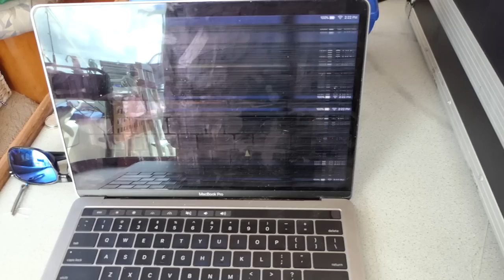Real Life AMPLIFIED | SailAway 214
The UPS and DOWNS of CRUISING LIFE feel much more EXTREME than in "NORMAL LIFE".  Add the RENOVATION of a 30 YEAR OLD CATAMARAN and a LONG spell of UNEXPECTED PROBLEMS and that effect is AMPLIFIED THAT MUCH MORE.  It's sort of a BI-POLAR LIFESTYLE; the HIGHS are VERY high with amazing freedom and incredible experiences...but the LOWS are just as low.  Literally living out here "on an island", what most would consider small issues become huge and sometimes seem impossible to overcome.  So if you decide to take on this lifestyle...be ready for a roller coaster ride!  Cheers!!